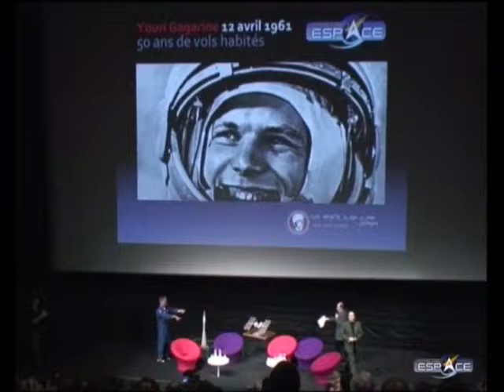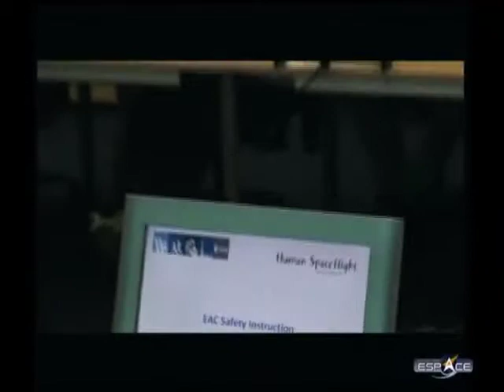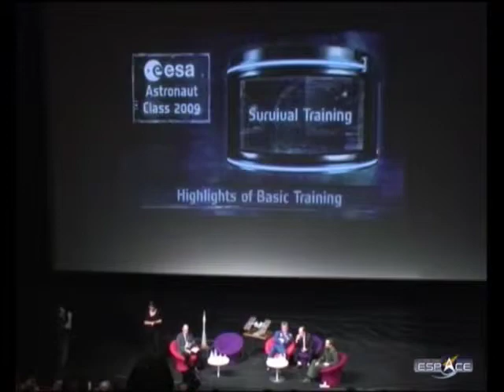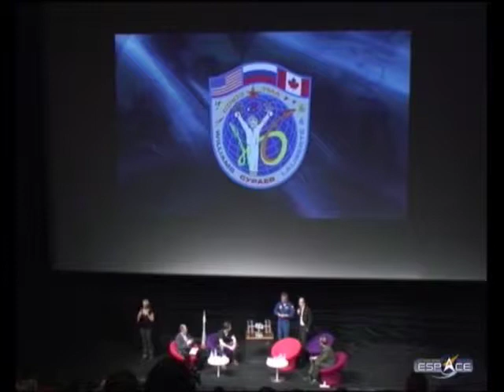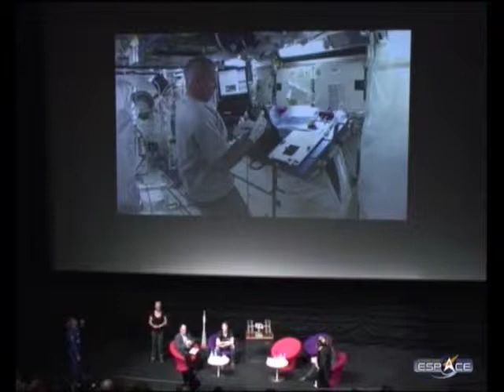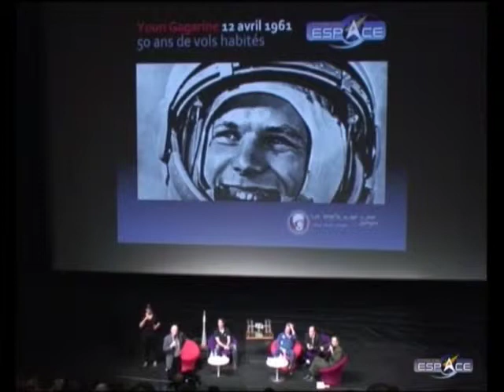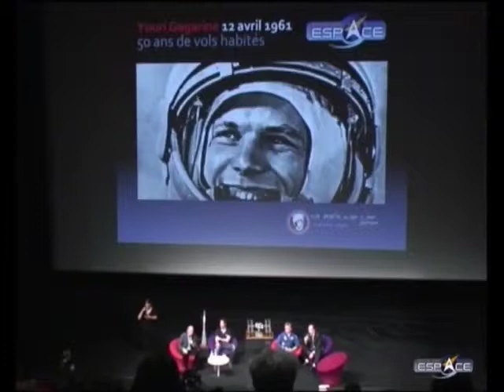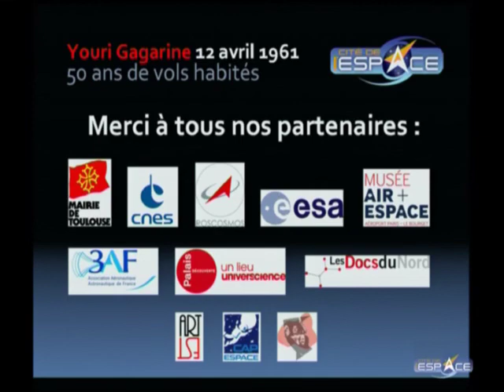Yuri's Night de la Cité de l'espace (2011 - 50 ans du vol de Gagarine)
Dans le cadre du cinquantenaire du vol historique de Youri Gagarine, la Cité de l'espace de Toulouse a été le théâtre d'un événement exceptionnel le 12 avril 2011.
Dans ce cadre fut organisée une conférence-débat qui réunissait le cosmonaute russe Maxim Suraev (qui a passé 5 mois dans la Station Spatiale Internationale en 2010) et l'astronaute français de l'Agence Spatiale Européenne Thomas Pesquet qui fait partie des 6 nouvelles recrues de l'agence.